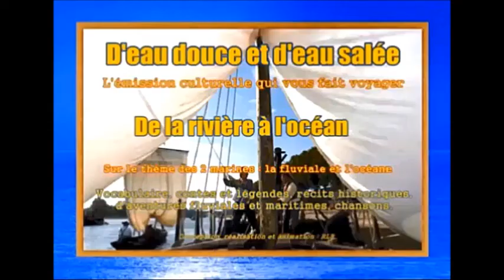D'eau douce et d'eau salée - Emission n° 14 3e part